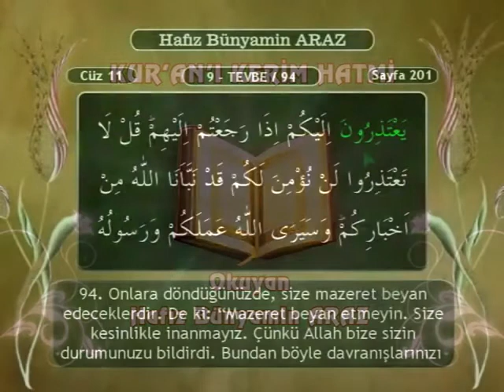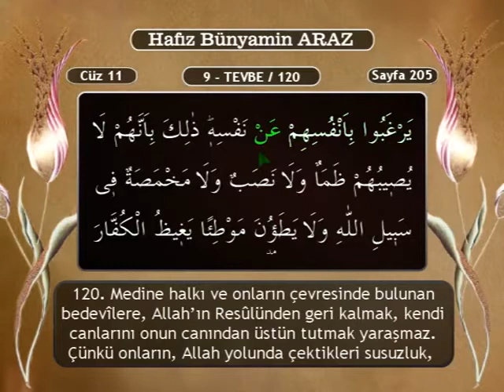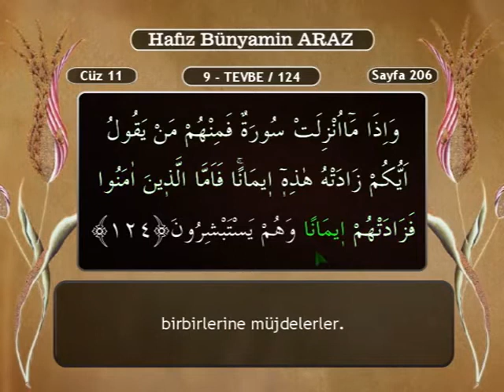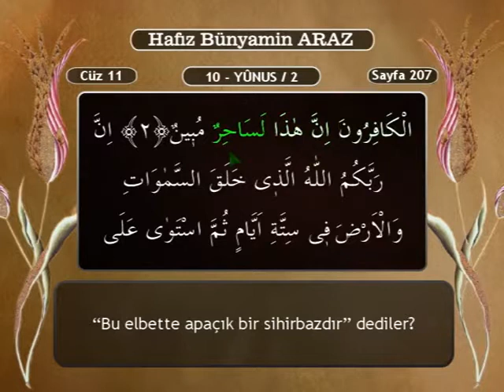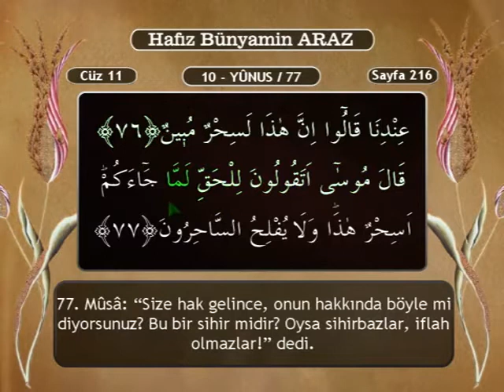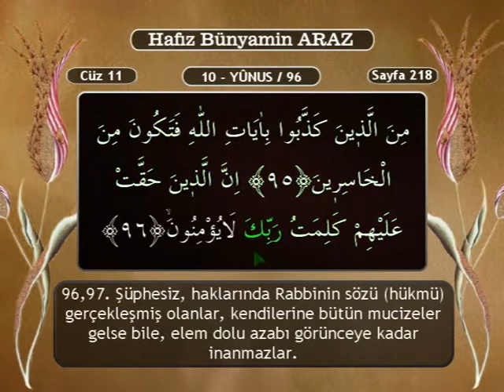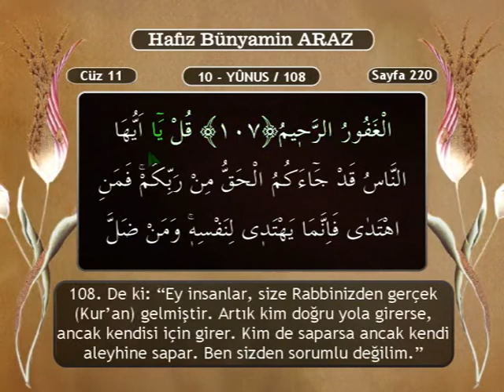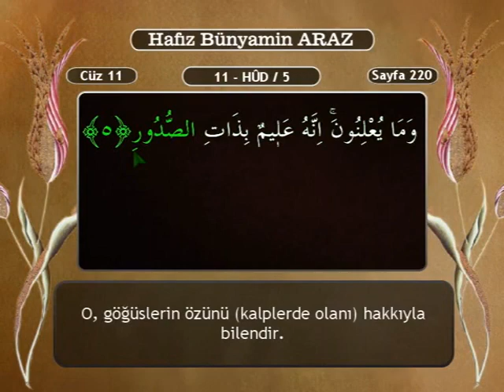Mukabele Bünyamin Araz 11.Cüz - Kur'an ı Kerim Hatim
Bünyamin Araz Mukabele Mealli Kur'an ı Kerim Hatim Seti   11  Bölüm